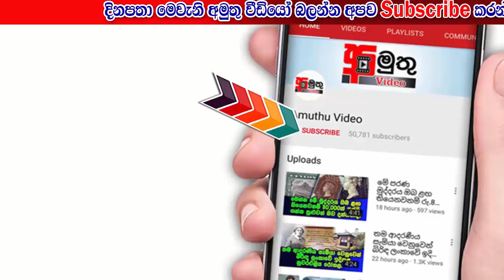මහනුවර වීදි සැණකෙළි නිසා දළඳා වහන්සේ අන#තුරේ..?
ශ්‍රී  ලංකික බෞද්ධයන්ගේ මුදුන් මල් කඩ විදිහට හඳුන්වන ශ්‍රී දළඳා වහන්සේට මහනුවර පවත්වන වීදී සැණකෙළි නිසා හානි දායක තත්වයක් ඇති වී තිබෙනවා.. මේ ඒ පිළිබඳවයි...